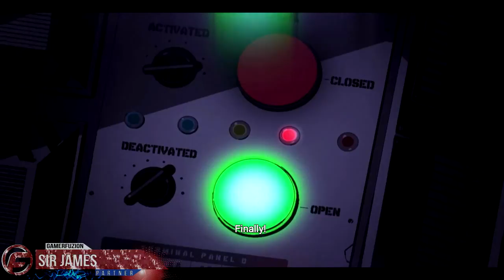Batman Arkham Origins Blackgate Deluxe Edition Walkthrough Part 10